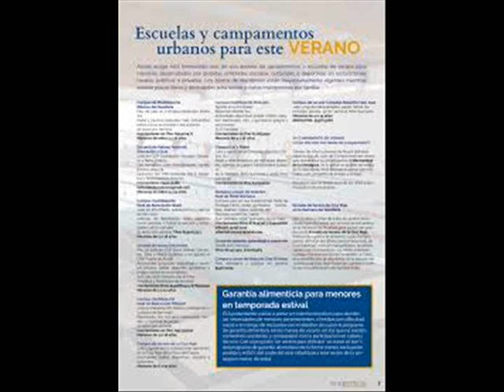HABLAMOS CON LA ESCUELA DE VERANO FANTASÍA, EDUCACIÓN Y OCIO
Pensado para menores de entre 3 y 12 años, esta escuela de verano se está desarrollando en los CEIP´s Concepción Vázquez, Oromana y Reina Fabiola con días temáticos, cine, manualidades, cocina, juegos, deportes y piscina, entre otras actividades.